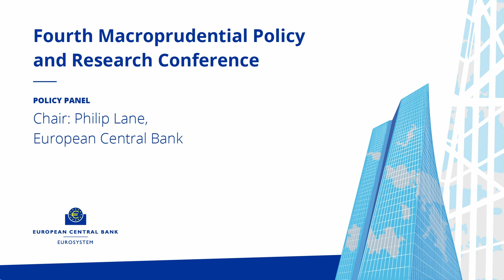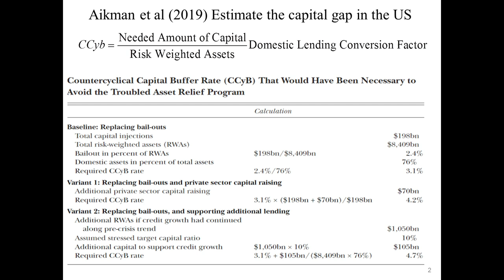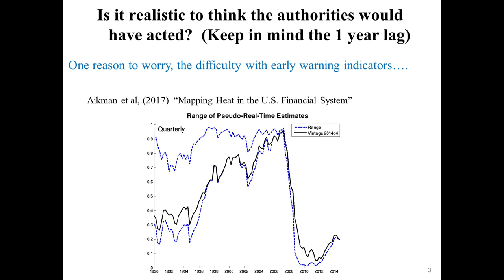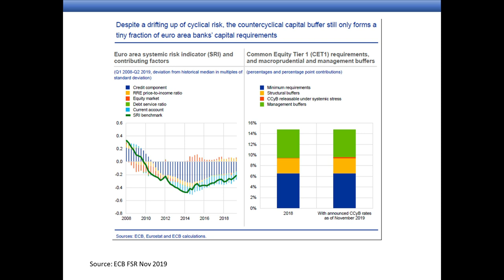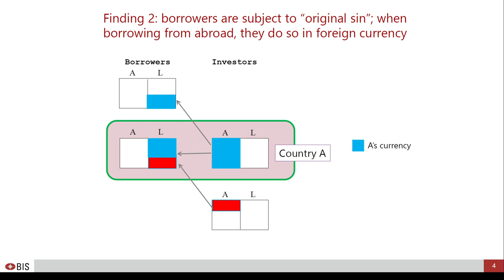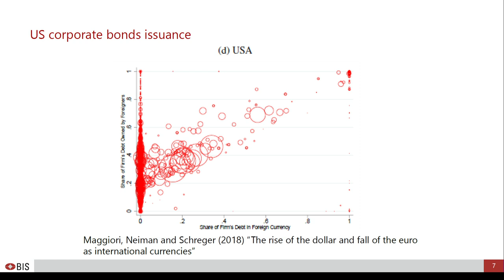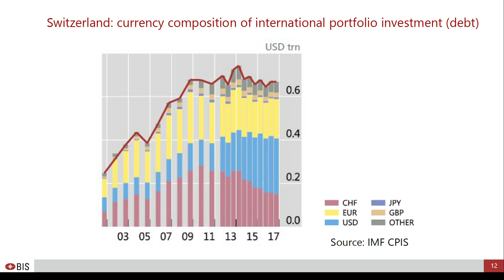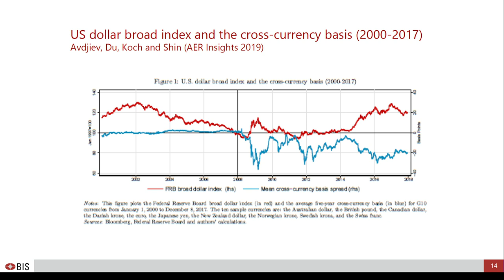4th ECB Macroprudential and Research Conference - Macroprudential Policy Panel